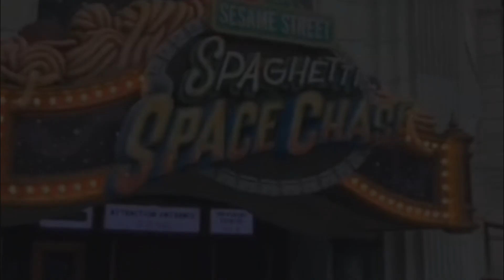Aksi Syahrini Dan Reino Barack Saling Gendong Mesra Singapura, Incess Makin Manja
Sebelum kembali disibukan dengan kegiatan bisnis dan pekerjaan sang suami, Incess pun memboyong Reino Barack untuk menghabiskan akhir pekan bersama.